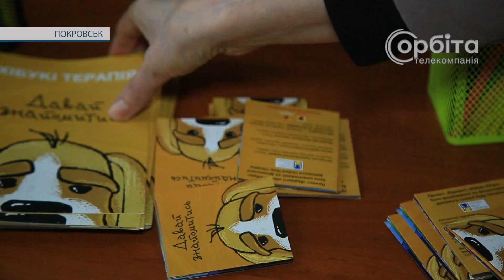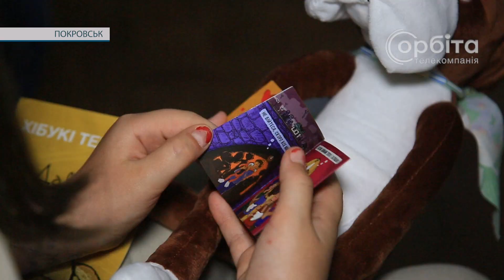Донеччина. На шляху до перемоги. Для покровських дітей запроваджують хібукі-терапію